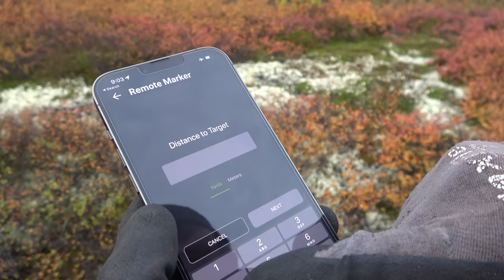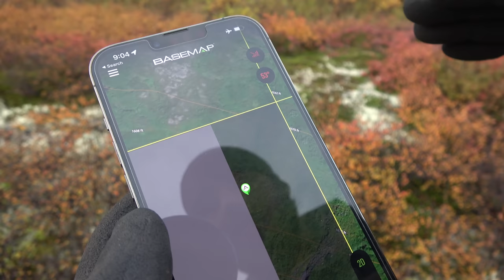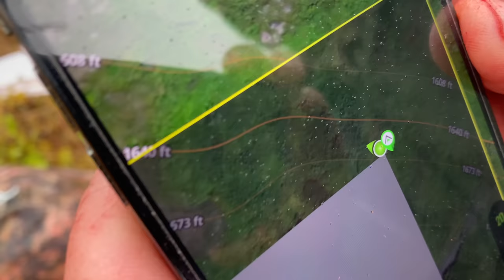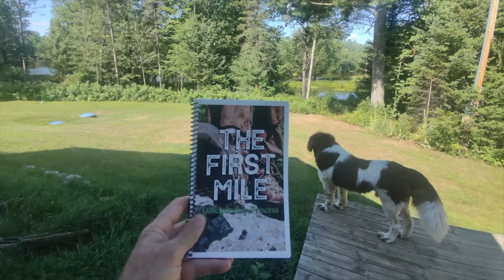THE TACO BULL - 68" ALASKAN BULL MOOSE DIY: ALASKA: INTO THE WILD PT 3 | S7E15 | Limitless Outdoors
Justin and Colton have been living off the land for over a week when Justin finally connects with a lifelong dream and takes his biggest Alaskan Moose yet. This is the story of a Bull named Taco

Special thanks to:  Eberlestock , Oregon Mountain Rifles , Tricer